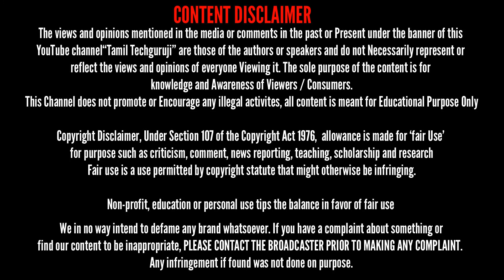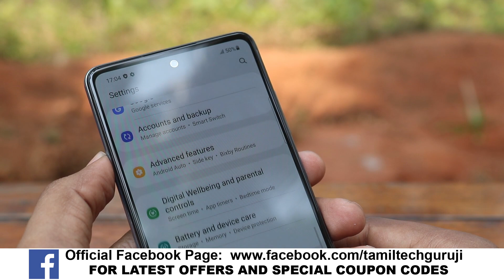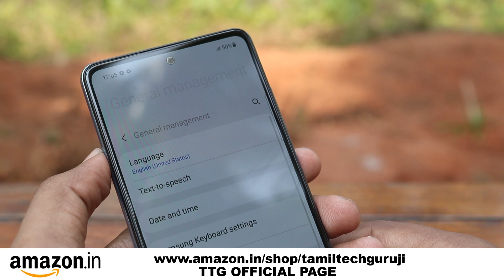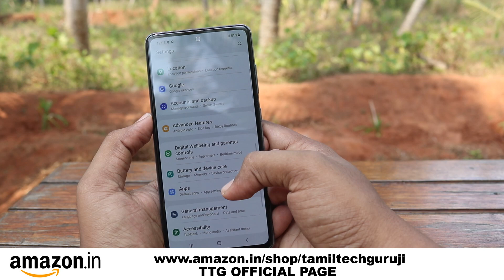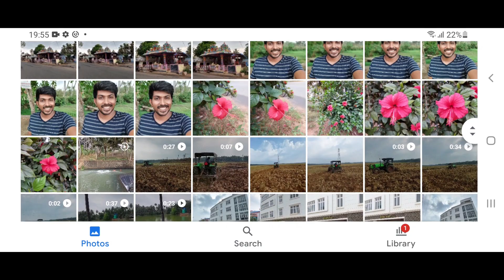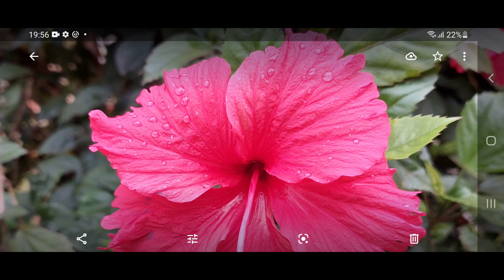வாங்குனா இந்த போன் தான் கண்டிப்பாக வாங்கணும் Samsung Galaxy A52 Review After 10 Days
(Amazon)